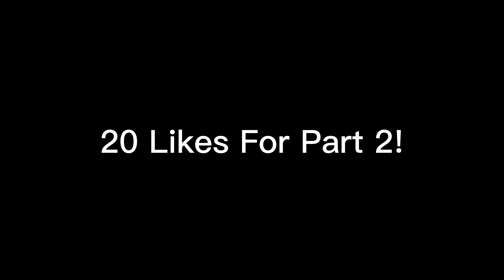UNRANKED to DIAMOND EP1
In this series I go from Unranked to Diamond on a Brand New account!
20 likes for part 2!